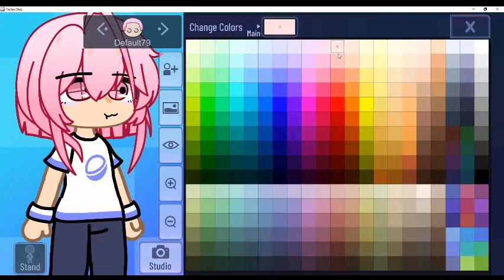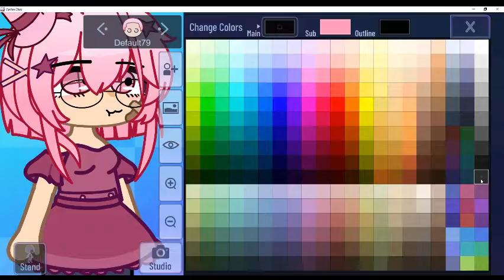What I think my co-op chicken, Berry looks like.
Feel free to use my oc just credit me
Oc code: ADH7YPK
Game: Gacha club
Where berry comes from roblox islands: